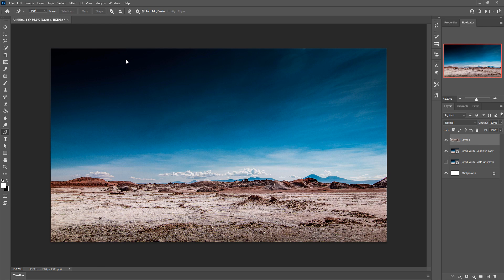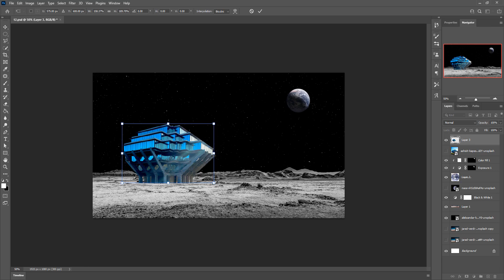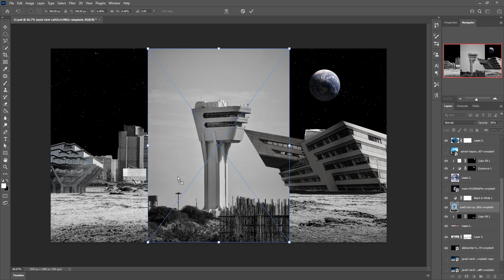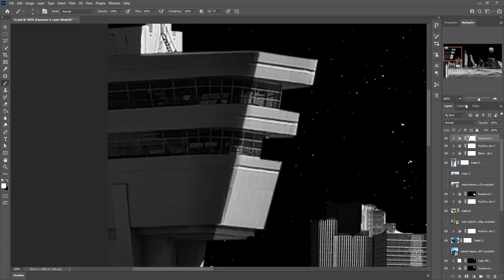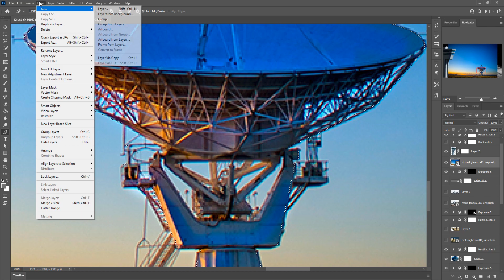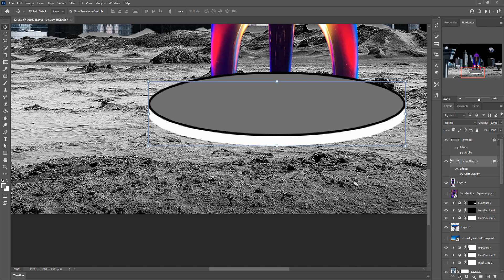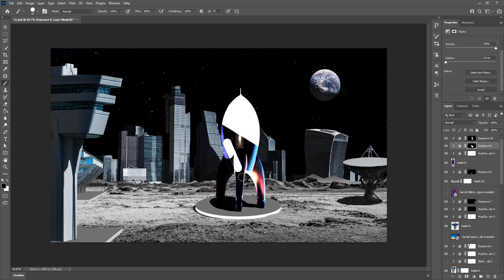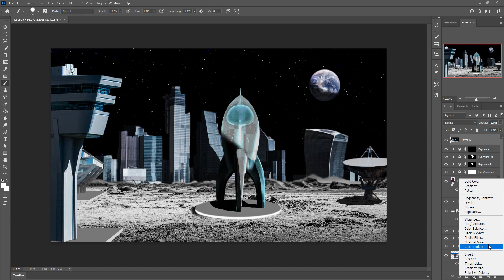"Moon Base 1" |Photoshop beginners' journey into compositing video #12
The very first permanent human settlement beyond earth. Through the use of the green crystals, humans were able to colonize the moon and exploit its mineral resources.
Now, the next step is how to shorten the vast distances between galaxies...